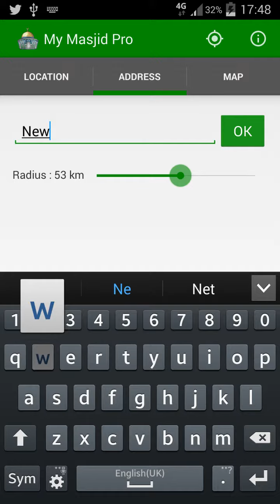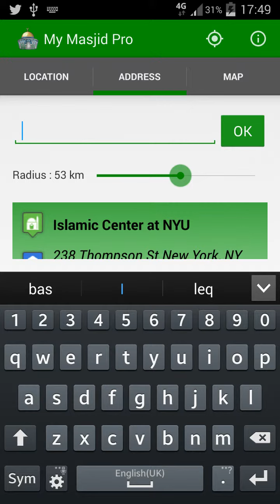My Masjid for Android Demo video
My Masjid gives you all the Masjids near your. To find all the Mosques near your, download freely my Masjid